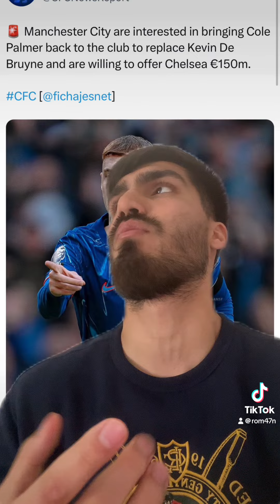IS COLE PALMER RETURNING TO MAN CITY?! 😱